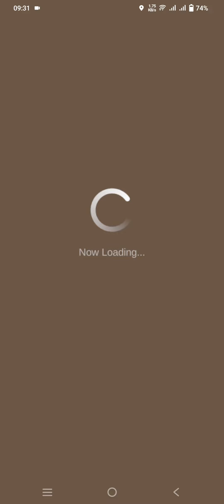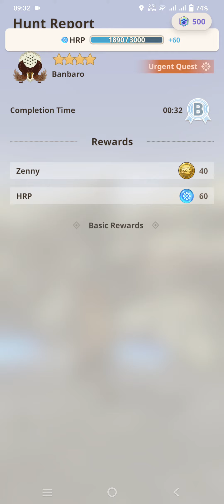Urgent Quest Banbaro MH Now